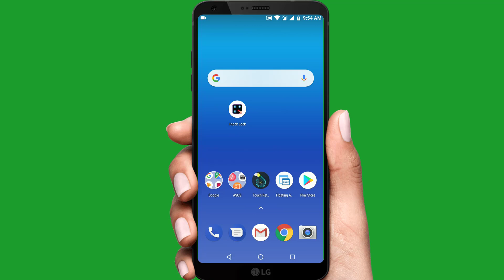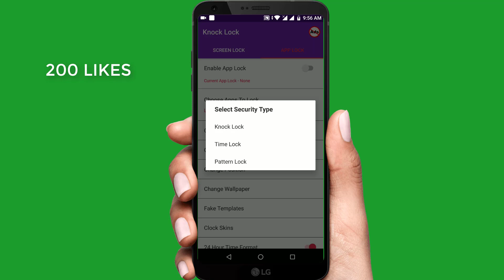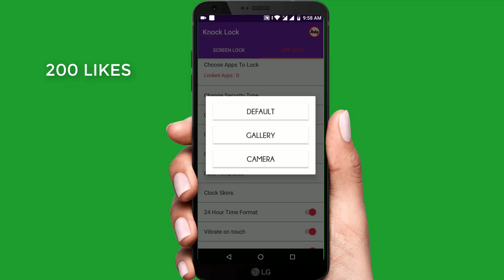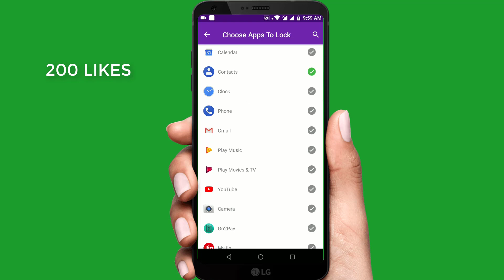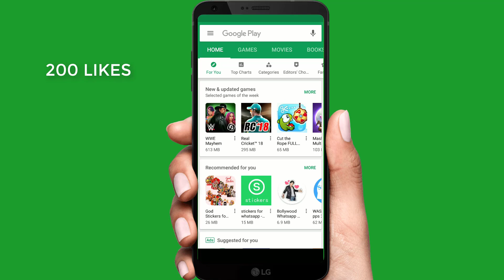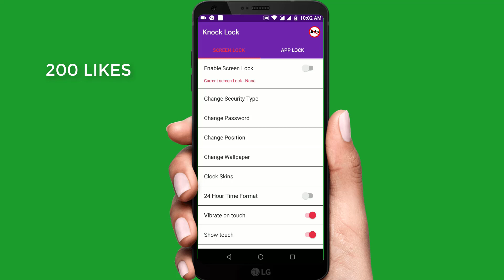మీ ఫోన్ ని ఇలా లాక్ చేస్తే ఎవ్వరు ఓపెన్ చెయ్యలేరు - DIFFERENT APP LOCK FOR ANDROID